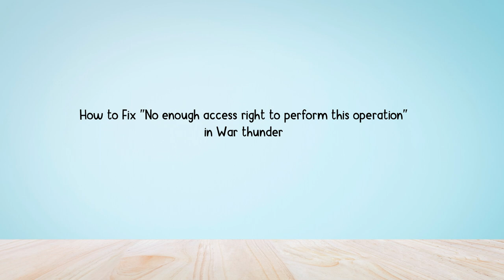How to Fix "No enough access right to perform this operation" in War thunder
Are you gettings "No enough access right to perform this operation" in War thunder?
In this video, you will learn why you are gettings "No enough access right to perform this operation" in War thunder and how to fix it.